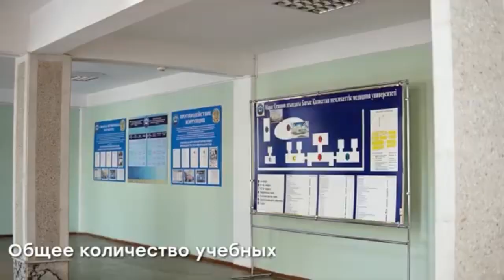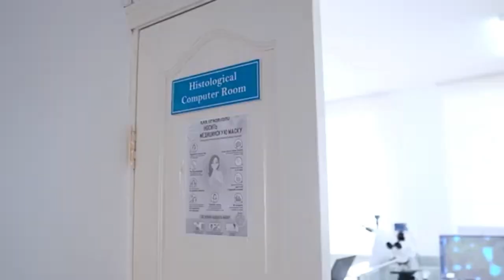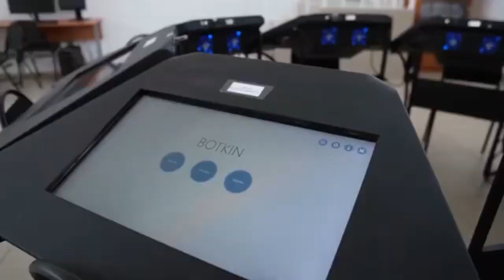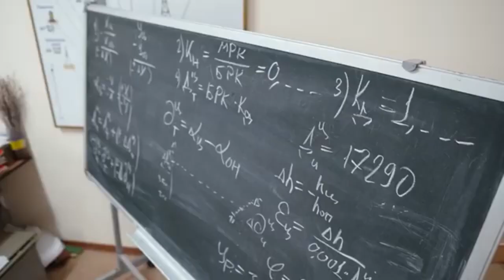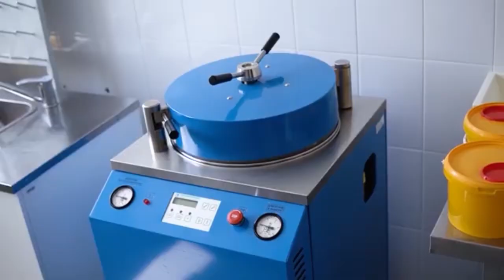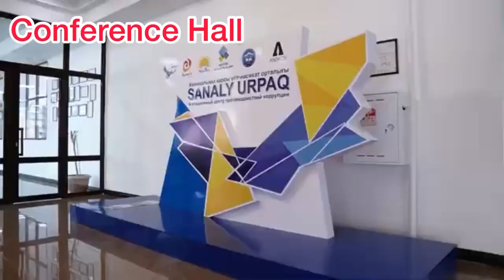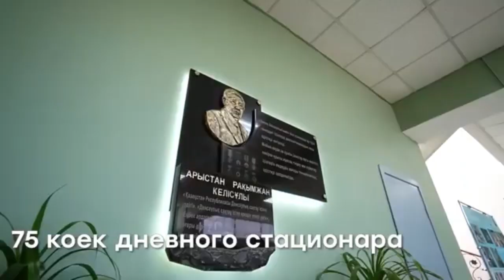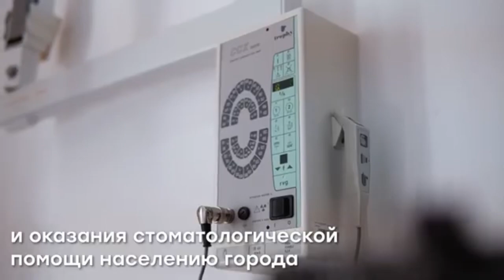Vlog 31|West Kazakh Medical University|Full Video Uni Tour|MBBS|Aktobe|KZK|To be Doctor’s😇💖|WKMU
West Kazakh Medical University|Full Video Uni Tour|MBBS|Aktobe|KZK|To be Doctor’s😇💖|PmC pmc pmc pmc pmc pmc pmc pmc pmc
I hope you’ll enjoy my this video.